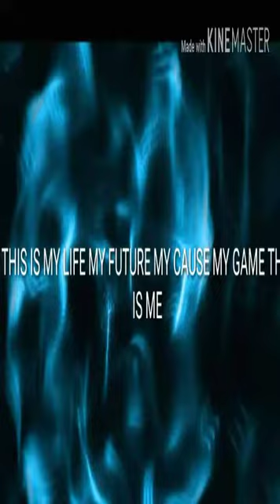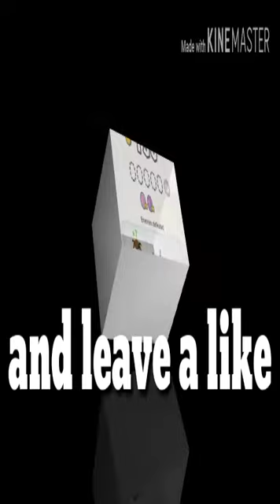I SUCK AT THIS...........